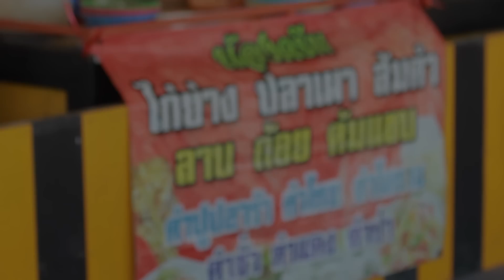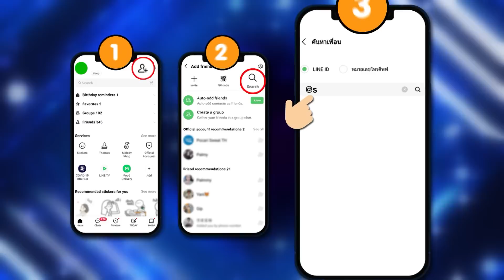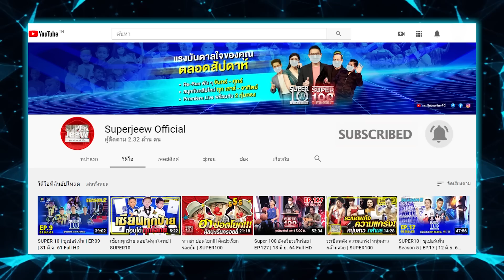SUPER10 | ซูเปอร์เท็น Season 5 | EP.41 | 27 พ.ย. 64 Full HD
วันนี้หนูน้อยปริ้นเซสตาแป๋วแว๋ว ที่แค่ก้าวเท้าขึ้นมาบนเวทีซูเปอร์เท็นก็ทำเอาคณะกรรมการใจละลาย เพราะความน่ารักสดใส แถมเรียกเสียงฮาจากความเป็นธรรมชาติของเจ้าตัวน้อยได้อีก

หนูน้อยปริ้นเซสควงแขนคุณแม่ ขอนำทักษะความสามารถในการจดจำ สำนวน สุภาษิตไทยต่างๆ มาทายกันกับกรรมการทั้ง 3 ท่าน งานนี้ทั้งเก่ง ทั้งฮา ไปหมด นอกจากนี้ยังพกความสามารถในการเป็นบาริสต้าขอชงๆเชกๆ เครื่องดื่มที่มีชื่อว่า "คัลเลอร์ฟูล" ให้เราได้เห็นอีกด้วย งานนี้ขอท้าให้ทายกันหน่อยค่ะ ว่าใครกันนะจะได้ชิม คอมเมนต์บอกแอดจิ๋วกันได้เล้ย!

ถ้าพร้อมแล้วไม่รอช้า อดใจไม่ไหวแล้วที่จะให้ทุกๆคนไปรู้จักสาวน้อยตาใสคนนี้ ว่ามีพัฒนาการและความสามารถอย่างไรในวัย 2 ขวบ ไปพบความน่ารักของเธอกันเลย!
ภารกิจที่ทุกคนต้องร้องเห้ย!
โขลกครก เดาะลูกหวาย แบบนี้มีที่ไหนกัน แต่ขอให้เชื่อเลยว่าอัจฉริยะพันธุ์จิ๋วของเรานั้นไม่ธรรมดา
งานนี้ไม่หวั่นอยู่แล้ว ไปรู้จักสาวน้อยคนนี้กันเลย...

คุนัญญา บุญนิ้ม หรือ น้องครีม เป็นคนจังหวัด นครพนม และ อาชีพที่บ้านคือ ขายอาหารตามสั่งทั่วไป อย่างที่เราได้เห็นบอกได้เลยว่าน่าทานสุดๆค่ะ เห็นแล้วน้ำลายแตกกันเลยทีเดียว! น้องครีมเองมีส่วนช่วยที่บ้าน ด้วยการล้างถ้วยชาม จานต่างๆที่ใช้ให้เรียบร้อย รวมถึงเดินส่งอาหารตามบ้านอีกด้วย

วันนี้น้องครีมไม่ได้พกมาแค่ทักษะความสามารถทางด้านอาหารเท่านั้น แต่ยังมีอีกความสามารถที่ยังคงซ่อนอยู่ซึ่งนั่นก็คือ "นักตะกร้อ" นั่นเอง บอกได้เลยว่านี่คือตัวตนที่แท้จริง พูดไปก็คงไม่เชื่อ ก็ขอเดาะโชว์ไปเลยค่ะ! แล้วแบบนี้ภารกิจที่เวทีซูเปอร์เท็นมอบให้จะธรรมดาได้อย่างไรกันล่ะคะ งานนี้แอบเฉลยเบาๆว่า ไหนๆมาพร้อมกันทั้ง 2 ทักษะ ก็ทำพร้อมกันไปเลย...เดาะด้วย ตำด้วย แบบนี้มีที่ไหน จะเป็นไปได้อย่างไร น้องครีมต้องตั้งสมาธิ ใช้ทักษะด้านตะกร้อ และ การจดจำสูตรเมนูส้มตำ ทำทุกอย่างไปพร้อมๆกัน แล้วจะสำเร็จหรือไม่ รอลุ้นกันเลย!